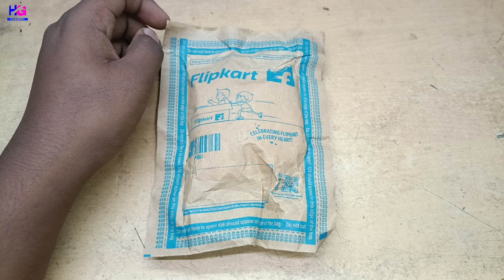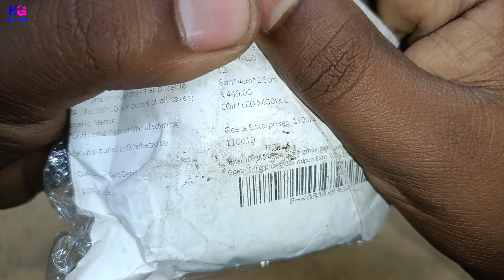New Diwali Light 2024 || Diwali Light Unboxing || Diwali Light Market Se Sasta 😘😘😘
Brothers, today I have purchased some Diwali items for you which were available very cheaply in the market.

Apne bhai ko Follow Karna :-